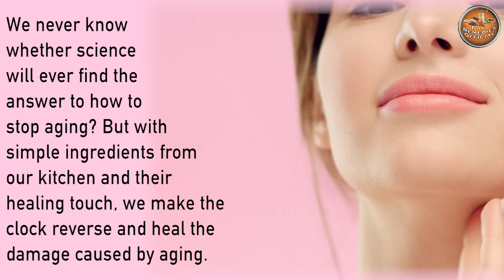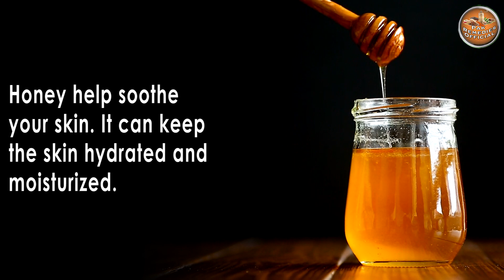korean anti aging skin care | anti aging face pack | Pak Remedies Official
Welcome to a calm and natural Pak Remedies Official world. Here, you can find natural ways to live a simple and happy life that includes DIY projects, cooking, home decor, gardening, and more.

You can follow us @pakremediesofficial on Instagram for more videos and DIYs.

Much Love.